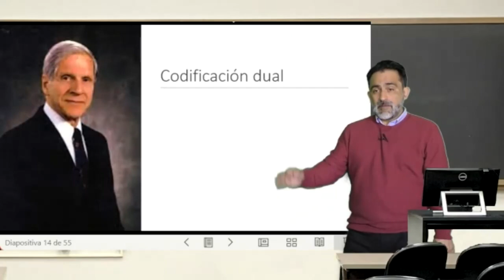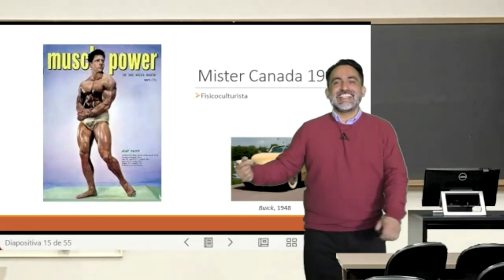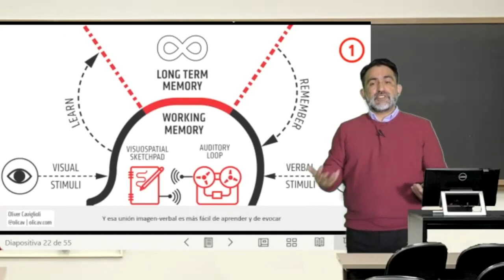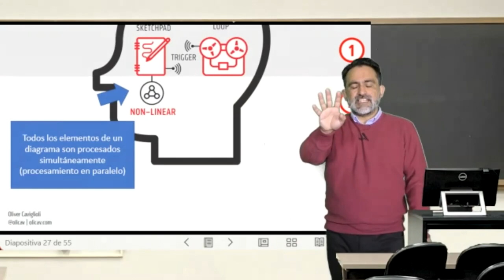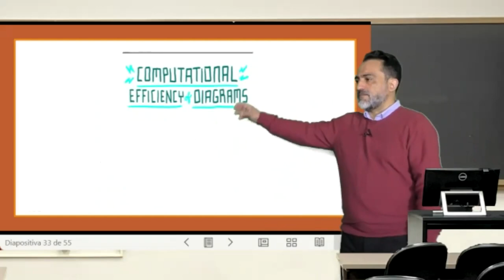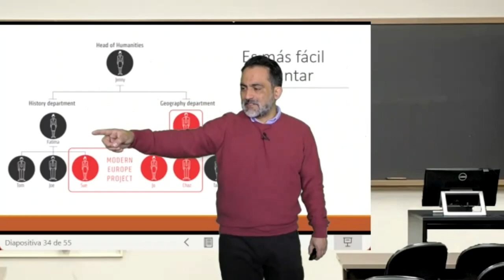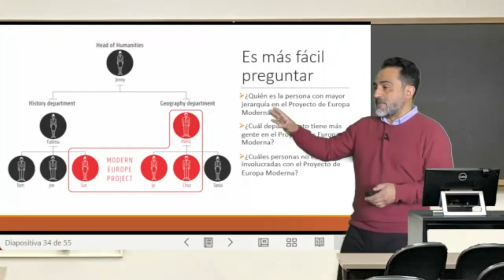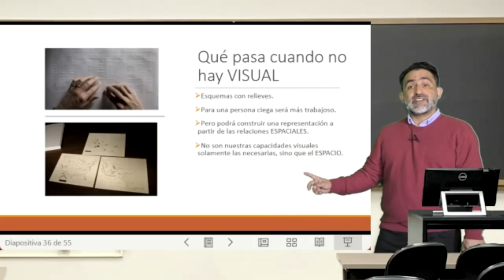Modulo 4, clase 2: Codificación Dual parte 2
Modulo 4, clase 2: Codificación Dual parte 2. Del curso Estrategias de enseñanza basadas en ciencia del aprendizaje. Profesor Carlos Rozas. Subtítulos generados gracias a